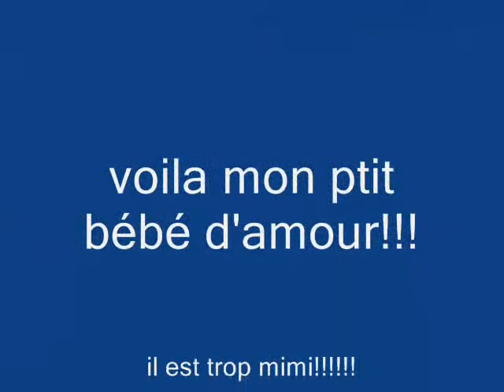mon bébé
je l'adore mon ptit bébé d'amour!!!